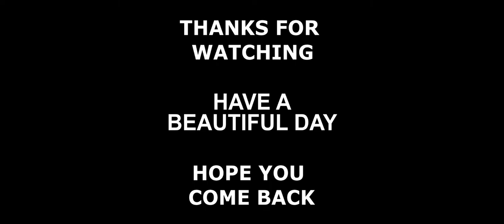I'm Back Baby (DCS shorts)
I'm back in DCS again WOHOOOO!

the song used in my film is Zero and remix and enhanced by DarkIceHD go check the YouTube for awesome videos here:
Ace Combat Zero Ost - Zero [Digitally Re-Mastered Extended Remix][Original HD] composed by Keiki Kobayashi, Hiroshi Okubo, Tetsukazu Nakanishi, Junichi Nakatsuru; Remixed & Enhanced by DarkIceHD. Enjoy this Enhanced song in [Original] HD!

Album: Ace Combat Zero Original Soundtrack
Composed by: Keiki Kobayashi, Hiroshi Okubo, Tetsukazu Nakanishi, Junichi Nakatsuru
Label: King Records
Catalog Number: KICA-1398

Copyright of Keiki Kobayashi, Hiroshi Okubo, Tetsukazu Nakanishi, Junichi Nakatsuru, Etc; Labeled by King Records. No copyright infringment is intended.

don't forget to come back😉😉😉